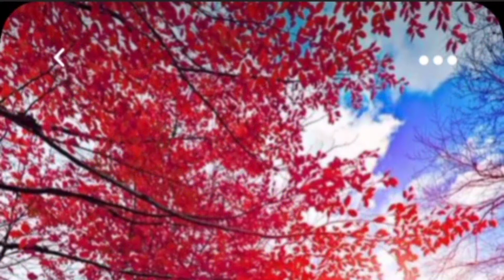Meditation, Beautiful Trees and Sceneries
Mission
Meditation,  Relaxing, Inner Peace, Oneness, Spiritual
The mission of this channel is to contribute in raise the collective vibration with peaceful music and sceneries of Earth and the Universe, to cleanse, imitate energy to humanity,   Earth's healing and awareness to the Law of ONE of unity consciousness.
Continue the JOURNEY of spiritual awareness, as we are all star seed.
Music frequency helps to with your inner peace and to embrace the New age of Aquarius.
528 Hz  is the LOVE frequency, it allows you to connect to your HEART chakra, to the rhythm of Earth and to light/SOURCE.

My personal goal is for everybody to heal themselves from their traumas and for planet Earth to cleanse/heal herself.
528 Hz  is the LOVE frequency, it allows you to connect to your HEART chakra, to the rhythm of Earth and to light/SOURCE.
My personal goal is for everybody to heal themselves from their traumas and for planet Earth to cleanse/heal herself and to provide Life's couching, spiritual and trauma couching.